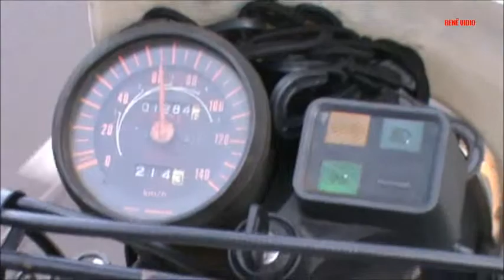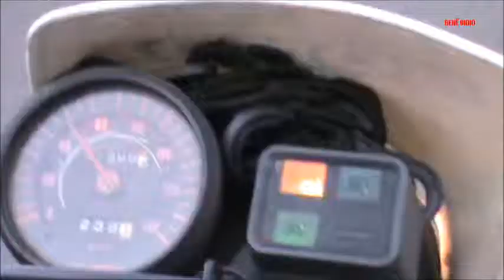S.P 300 MARECHAL RONDON PRAÇA DE PEDAGIO MUNICIPIO DE AVAI S/P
Rodovia Marechal Rondon Trecho Entre Bauru e o municipio de Avai as duas cidades do
Est. de São Paulo, Brasil BR